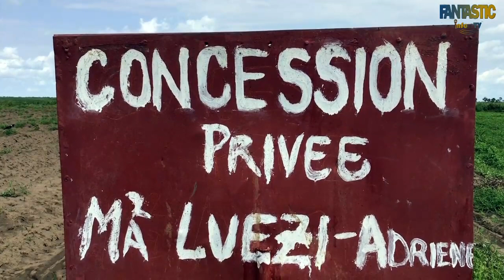UN HECTARE DE MANIOC ASSOCIE NA MAÏS NA CONCESSION LUEZI ADRIENNE MBOKA POLO